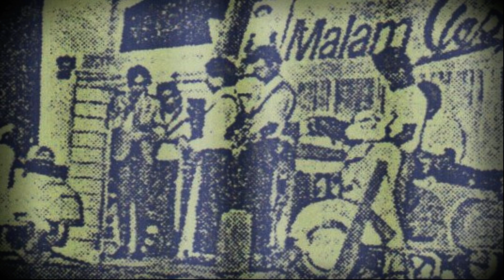Zam Zam & The Twilites - Setahun Tak Jumpa Sesaat Tak Lupa ( Original Sound )